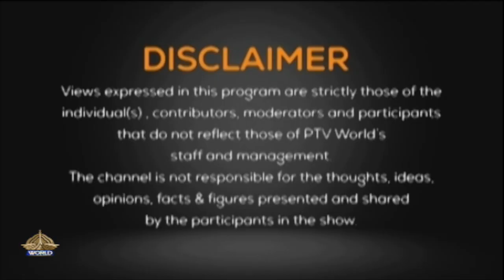NEWSROOM |04-10-23| DEADLINE FOR ILLEGAL MIGRANTS| REMOVAL OF US HOUSE SPEAKER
Guests:

First segment

1. Syed Muhammad Ali

2. Brig. (r) Rashid Wali Janjua  Senior Analyst

Second segment:

3. Dr. Farah Naz  Expert, Foreign Affairs

Host:
Omar Khalid Butt
Producer:
Matti Ur Rehman